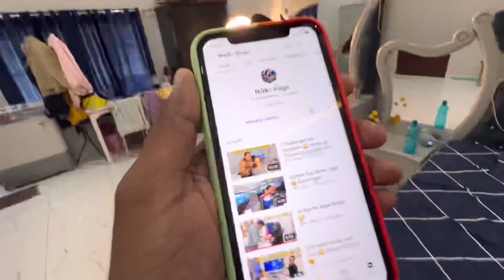New Car Thuk Gayi Highway pe 😭 Prank Gone Wrong 😳